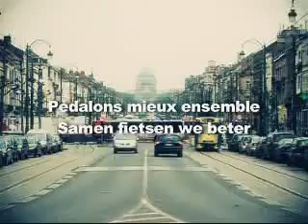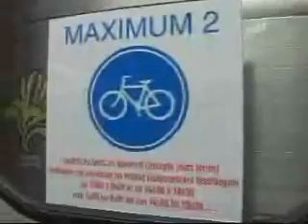Bici e Trasporto Pubblico Locale a Bruxelles - il video della MIVB/STIB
Questo e' il video fatto dalla MIVB/STIB che a Bruxelles si occupa del trasporto pubblico locale. La stessa societa' ha in carico la mobilita ciclistica (bike sharing, cicloposteggi, etc.). Il video e' stato presentato alla conferenza Velo-City 2009. Faccio notare che a Bruxelles, come in gran parte delle citta' europee, ed oramai anche italiane, e' permesso ai ciclisti l'utilizzo delle corsie dei bus. Da parte dei ciclisti ma anche degli autisti e' richiesto di rispettare un codice di comportamento, che in questo video e' brevemente illustrato.